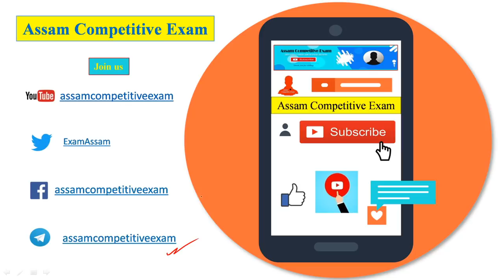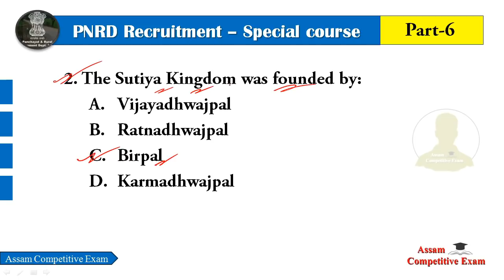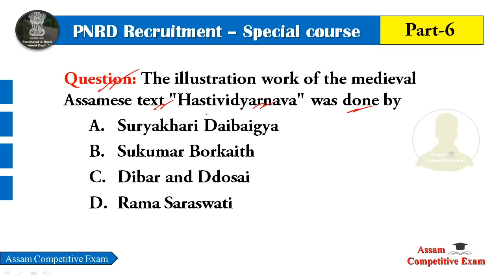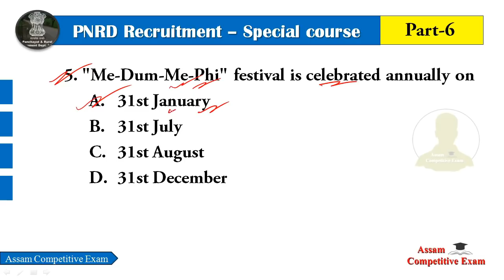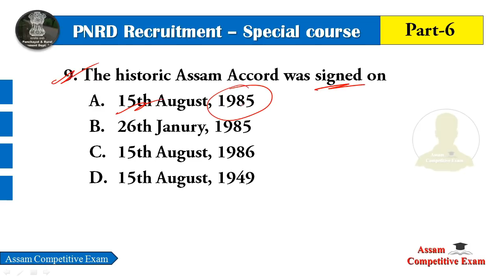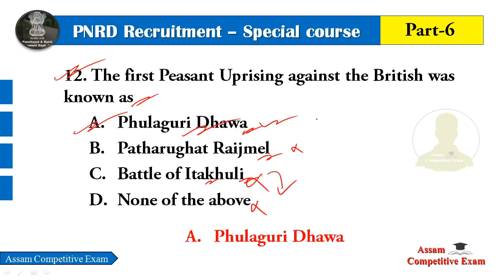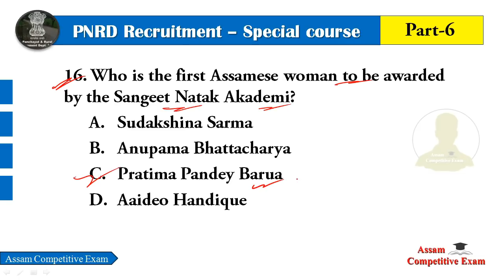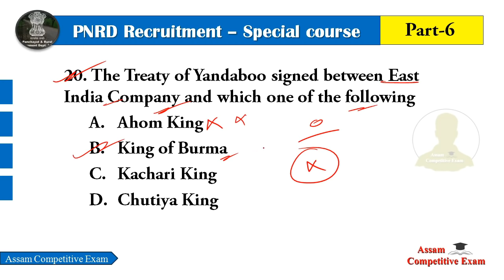PNRD ASSAM PREVIOUS QUESTION PAPERS & IMPORTANT QUESTIONS | ASSAM GK PART - 6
PNRD ASSAM PREVIOUS QUESTION PAPERS & IMPORTANT QUESTIONS | ASSAM GENERAL KNOWLEDGE | PART - 6

In this video, we are discussing ASSAM GENERAL KNOWLEDGE FOR PNRD ASSAM EXAM 2021.
PNRD, Assam recruits 1004 Asstt. BDO, GP Secretary, Tax Collector & Jr. Assistant Vacancy; now you should start preparing for Assam PNRD Examination 2020-21. In this special course, we will discuss Syllabus wise topics, Previous year questions and important questions by following the PNRD Assam Syllabus.

Join us

PNRD Assam Recruitment
PNRD Previous Year Question Papers Solutions
PNRD Recruitment 2021
PNRD Question Paper
PNRD Question Paper 2018 PDF
PNRD 2021 Questions Answers
Panchayat & Rural Development Assam
PNRD Exam Questions & Answers 2020
Panchayat & Rural Development ASSAM Recruitment
PNRD Preparation
PNRD Assam Answer Key
ASSAM GK FOR PNRD
PNRD ASSAM